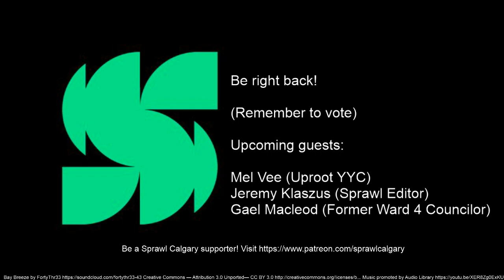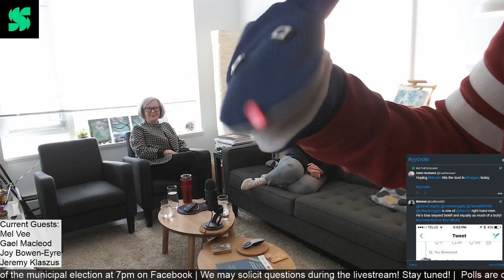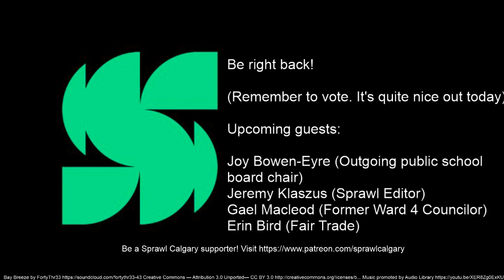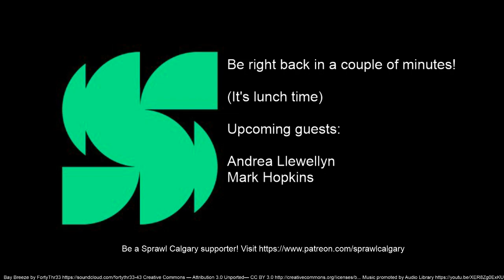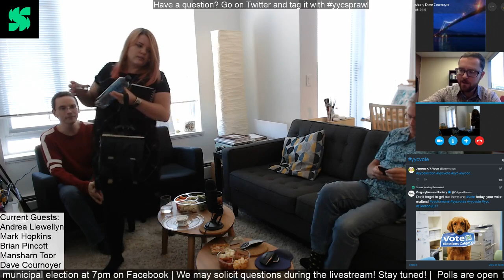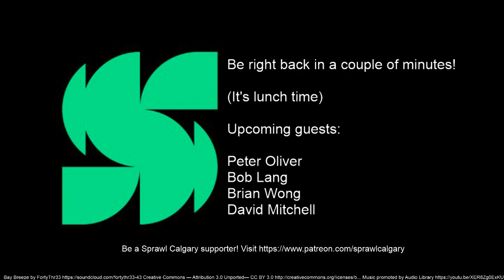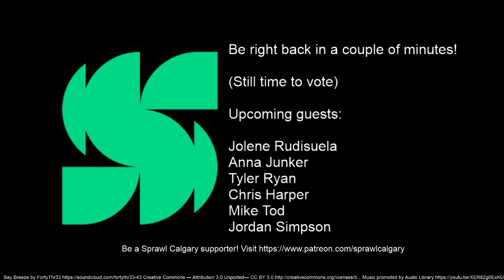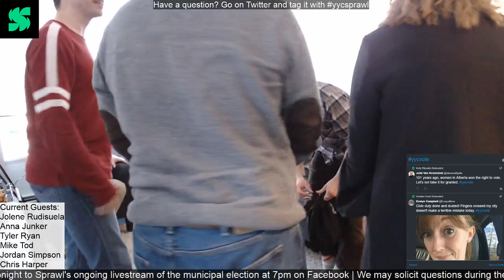The Sprawl Live Stream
Welcome to the livestream! We'll be interviewing guests all day on Election day! Make sure to go vote!

04:44 -  Mel Vee (Uproot YYC)
38:45 Gael Macleod (Former Ward 4 Councilor)
01:02:48 Jeremy Klaszus (Sprawl Editor)
01:02:48  Joy Bowen-Eyre (Outgoing public school board trustee chair)
01:45:48  Erin Bird (Fair Trade Calgary)
02:17:18 Lori Williams (Political Scientist at Mount Royal University)
03:03:39 Andrea Llewyln (Politico and Arts Advocate)
03:03:39 Mark Hopkins (VoteKit)
03:59:07  Mansharn Toor (Calgary Cultural Mosiac Foundation)
03:59:07 Dave Cournoyer (Edmonton Politico and Blogger)
03:55:28 Brian Pincott (Outgoing Ward 11 councilor)
05:14:49 David Mitchell (CEO of CCVO)
05:14:49 Peter Oliver (Beltline Neighborhood CA President)
05:18:29 Bob Lang (Cliff-Bungalow Mission CA President)
05:31:51 Brian Wong (OMNI/Fairchild)
06:04:00 Larry Leach (Chair of Association for Responsive Trusteeship in Calgary Schools. Encouraging Transparency)
06:29:51 Chris Harper (Former municipal candidate)
06:29:51 Jolene Rudisuela (Calgary Journal)
06:29:51 Anna Junker (Calgary Journal)
06:29:51 Tyler Ryan (Calgary Journal)
07:03:33 Jordan Simpson (CJSW)
07:03:33 Mike Tod (CJSW)